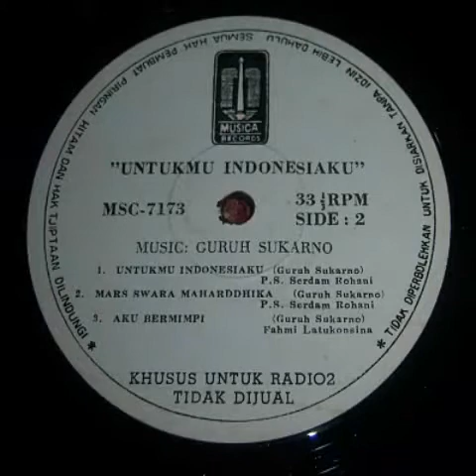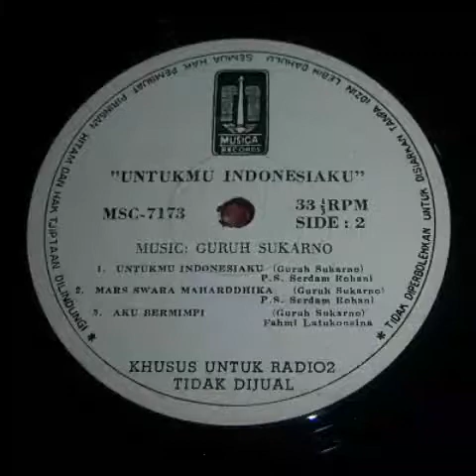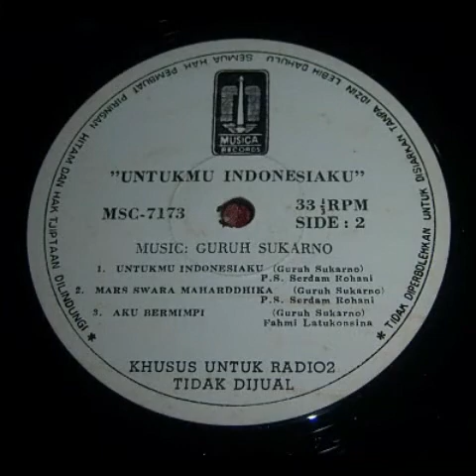Untukmu Indonesiaku oleh Serdam Rohani Cipt. Guruh Sukarno Putra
Musica 1980